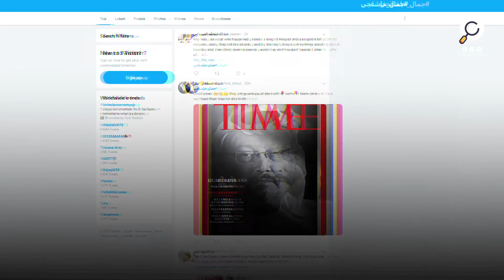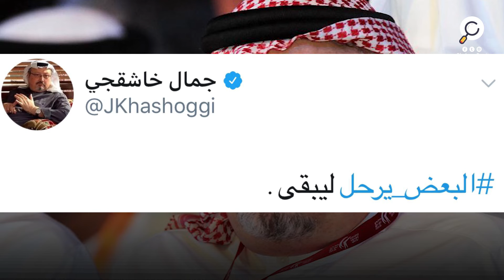مذيعة في شبكة السي سي ان ان وشبكات اعلامية امريكية تطلق شعار كلنا جمال خاشقجي .. كلنا حراس الحقيقة